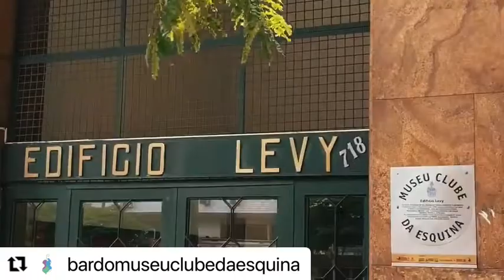Clube da Esquina Tour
Conheça o Clube da Esquina Tour - baseado no Guia Clube da Esquina – pontos de encontro dos Artistas da década de 70.

Entre em contato com a gente 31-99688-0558

Patrocínio: Belotur e Prefeitura de Belo Horizonte
Apoio: Grupo Minueto, Ecofogão, Rádio Minas Fmbh, Santa Teresa Tem
Produção Cultural: Sirius Cultura e Infra Brasil
Realização: Espaço Estação das Artes -Bar do Museu Clube da Esquina
Coordenação : Virginia Camara